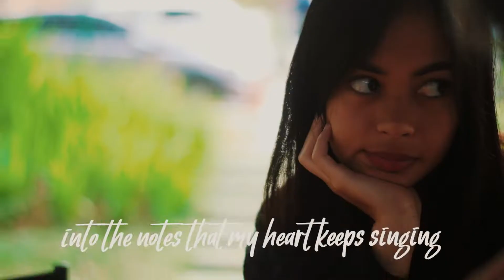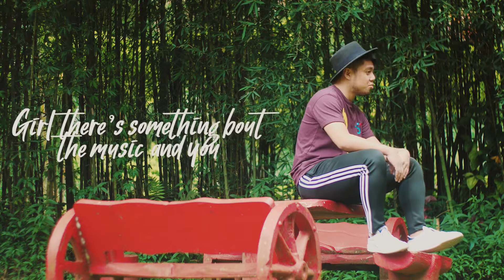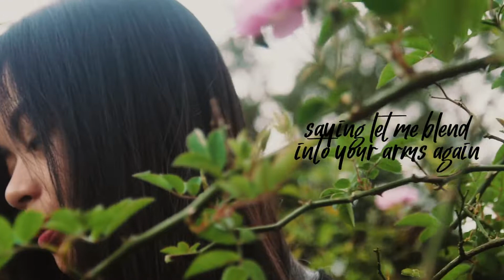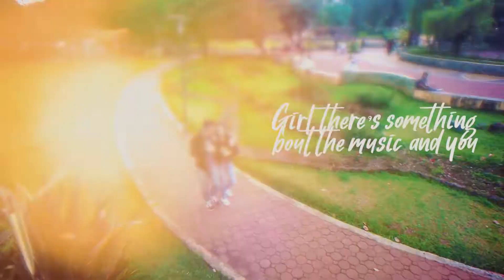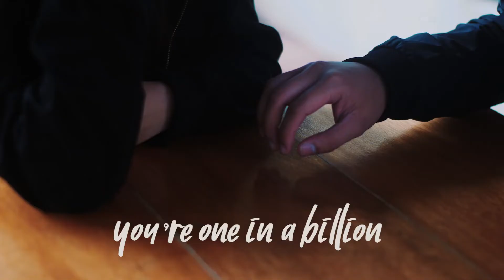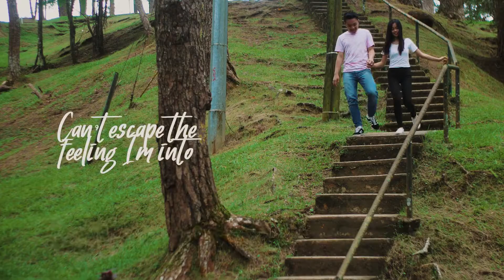Kevin Constantine x Genesis Geronimo - Music & You, Pt. 2 (Official Music Video)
Cast:
Kevin Constantine
Kazler Crain
Nikka Padilla Miaco

Videographer & Screenplay:
Rytchie William Hernandez

Directed by:
Kevin Constantine

Author & Composer:
Kevin Constantine
Daniel Louise Baladad

Arranger:
Genesis Geronimo
Daniel Louise Baladad

Lyrics:

IT’S KC YEAH YEAH

THE WAY YOU LOOK AND HOW YOU STARED
THIS IS HOW THE FEELINGS STARTED
DON'T KNOW GIRL IF YOU JUST DON’T CARE (OHHHH)
I ONLY WANT GIRL IS JUST TO TAKE YOU THERE
INTO THE NOTES THAT MY HEART KEEPS SINGING

COME TAKE MY HAND, THE MOMENT IS YOUNG
WE'LL FLY TO THE SKY, I'LL TAKE YOU UP HIGH
SPEED TO THE FAST LANES, HONEY YOU'RE SO FINE, OOHHH
CAN YOU FEEL THE VIBE (CAN YOU FEEL THE VIBE), OUR GROOVES' INTO JIVE
EMOTIONS' HYPED UP (WHEREVER YOU WANNA GO), GIRL I FEEL SO ALIVE
(BABY COME ON, LET’S GO)

GIRL JUST LISTEN TO MY HEART I KNOW IT'S LOVE
IT'S BEATING LIKE A DRUM I KNOW IT'S LOVE
HOPE THIS FINE COOL RHYTHM'S GONNA GET YOU
GIRL THERE'S SOMETHING BOUT THE MUSIC AND YOU
WHEN I LOOK INTO YOUR EYES I CAN SEE LOVE
BABY, YOU'RE THE ONLY GIRL THAT I THINK OF
CAN'T ESCAPE THE FEELING I'M INTO

THERE'S SOMETHING BOUT THE MUSIC AND YOU

IT'S KINDA CRAZY GIRL, DON'T KNOW WHAT I'M FEELING
MELODIES ARE RUNNING ROUND AND ROUND IN MY HEAD
SAYING LET ME BLEND INTO YOUR ARMS AGAIN
THEN WE TAKE THE CHANCE
CAN WE HAVE THIS DANCE
WHILE THE DJ PLAYS OUR SONG
(COME ON DJ TURN THE MUSIC UP)

CAN YOU FEEL THE VIBE (CAN YOU FEEL THE VIBE, YEAAAH), OUR GROOVES' INTO JIVE
EMOTIONS' HYPED UP, GIRL I FEEL SO ALIVE (BABY YOU OUGHTA KNOW YEAHHHH)

YOU'RE A ONE OF A KIND GIRL,
YOU'RE ONE IN A BILLION
BABY, TONIGHT THE STARS FALL DOWN FROM THE DARK BLUE SKY
YOU'LL BE MY QUEEN OF THE NIGHT, ALRIGHT, YOU'RE MINE